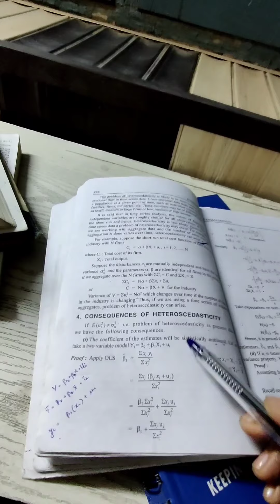Consequences of Heteroscedasticity- 1